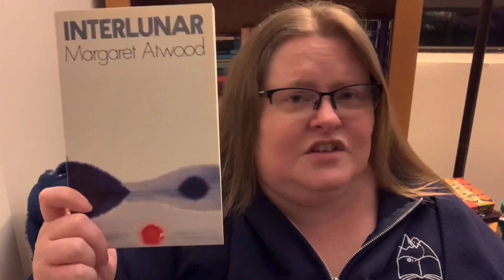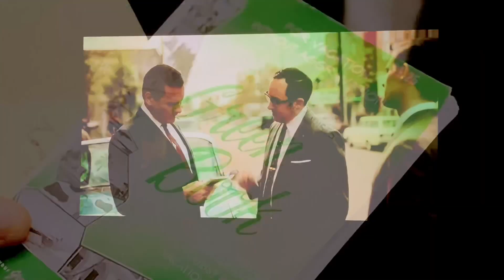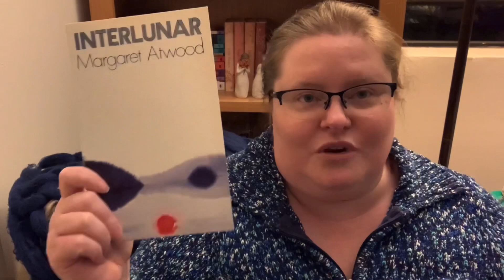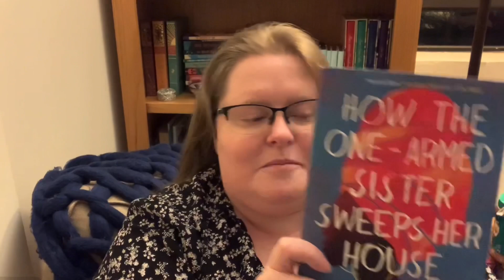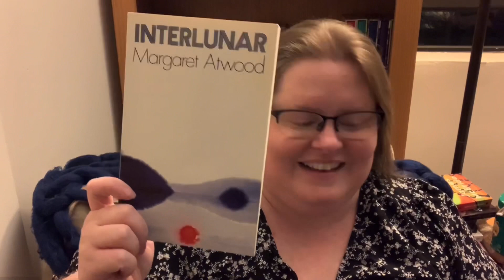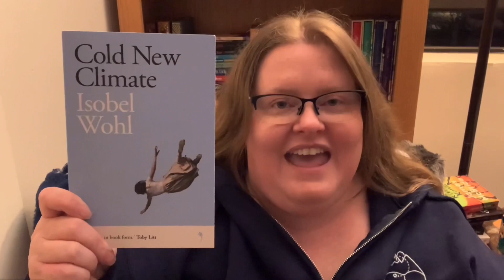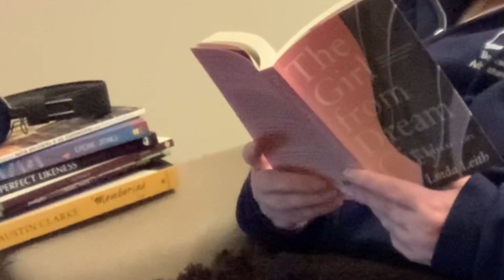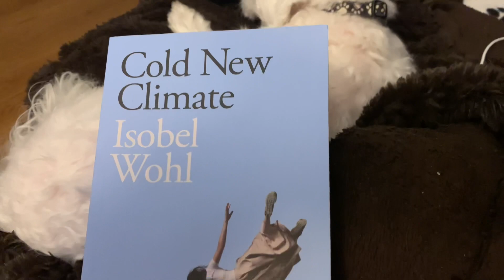My First Reading Vlog - Long Weekend: High Tea. Making Scones and Clotted Cream for the first time.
My First Reading Vlog during the 4 day long weekend.  What I read.  What I watched and high tea.  Making scones and clotted cream for the first time.

//BOOKS MENTIONED//
Interlunar by Margaret Atwood
The Girl From Dream City: A Literary Life by Linda Leith
Cold New Climate by Isobel Wohl

//GOODREADS GROUP//
Diverse Canadian Book Adventures